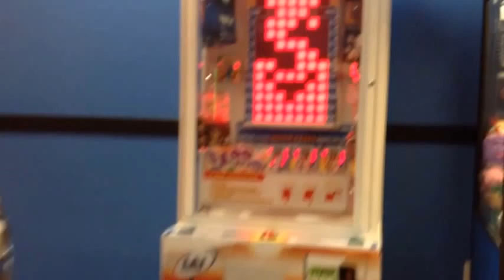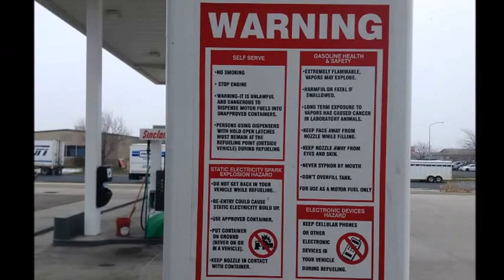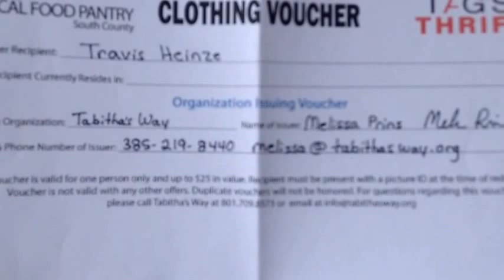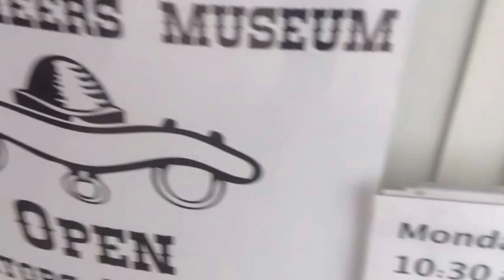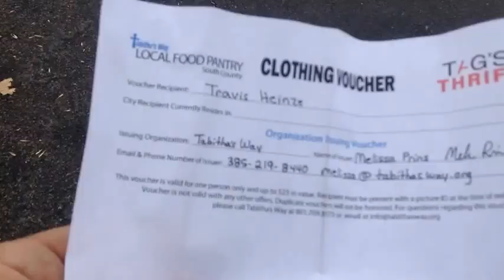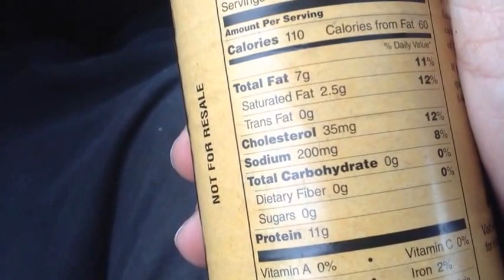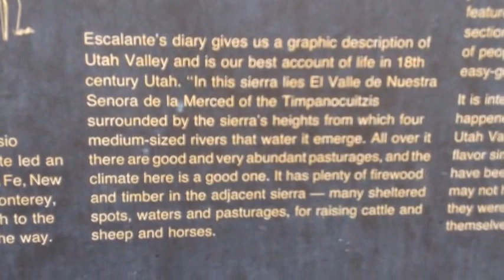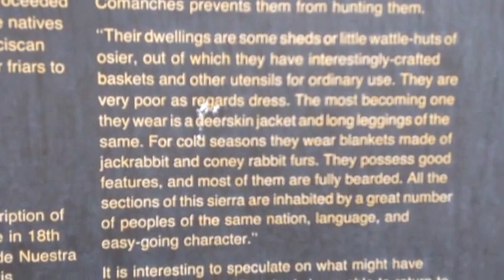Drive to Spanish Fork library from Springville Walmart; Utah; Food Bank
The people at the food bank gave me a clothing voucher, but when I tried to use it, I was denied.